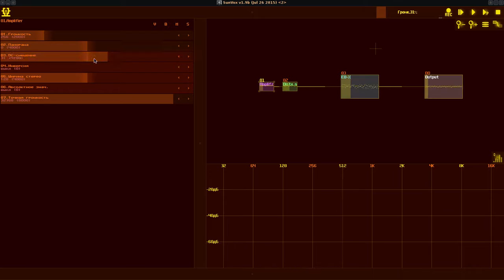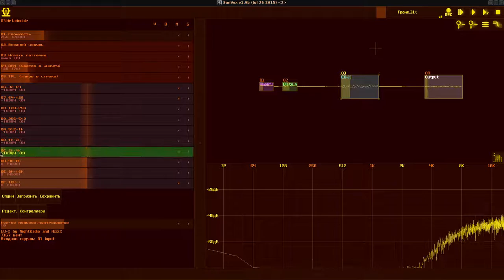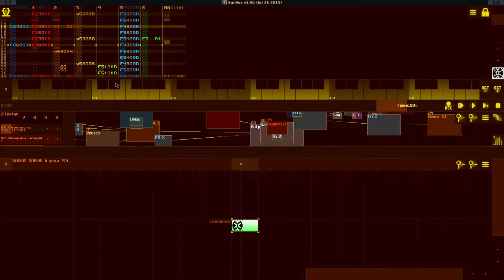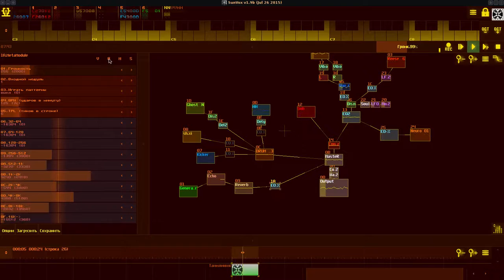SunVox MetaModule: EQ-X